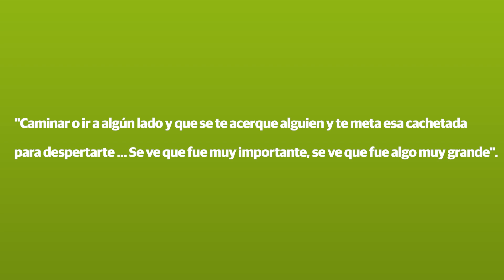Podios olímpicos: alegrías colectivas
Se acerca Tokio 2020 y acompañamos la cuenta regresiva con una serie que repasa los grandes momentos de la historia de los los Juegos Olímpicos. Más info
En esta primera entrega, revivimos las últimas grandes gestas de los seleccionados argentinos en los Juegos Olímpicos: el bronce del vóley masculino en Seúl 1988; el nacimiento de Las Leonas y la medalla de plata en Sídney 2000; el único título que le faltaba al fútbol y el emotivo oro del básquetbol en Atenas 2004; y el primer oro para Los Leones. Emocionate junto con nosotros.